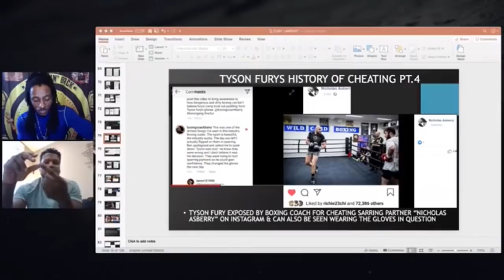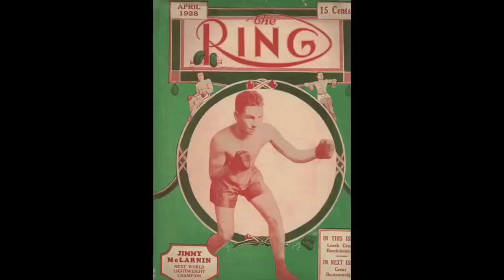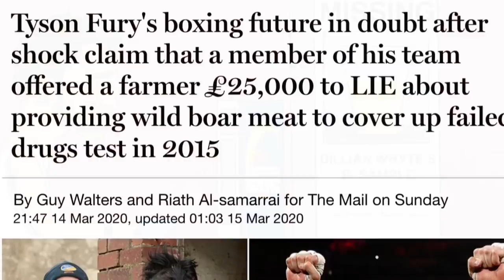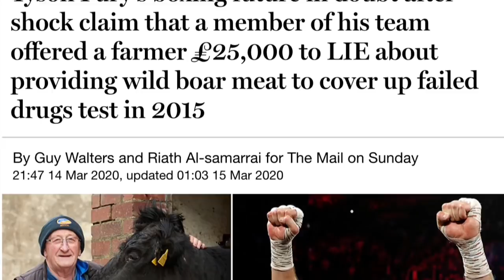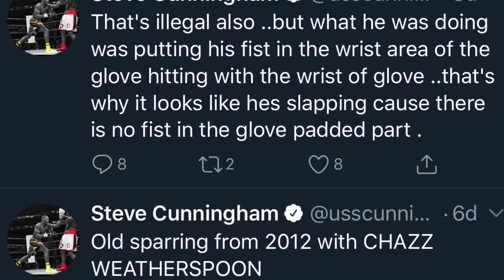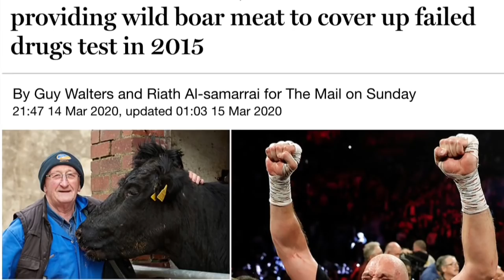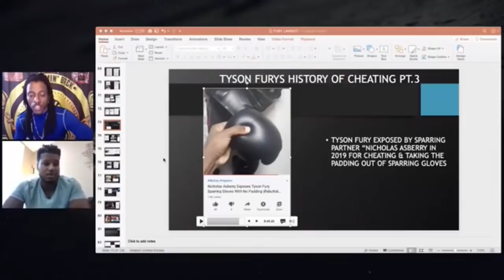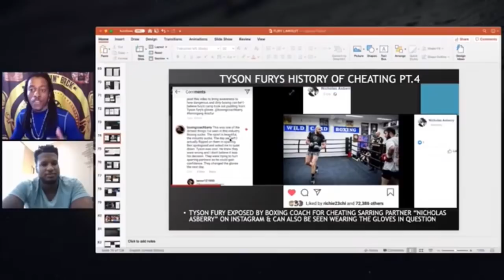Tyson Fury had EGG WEIGHTS Inside his Glove vs both Deontay Wilder Fights Says Fury Sparring Partner